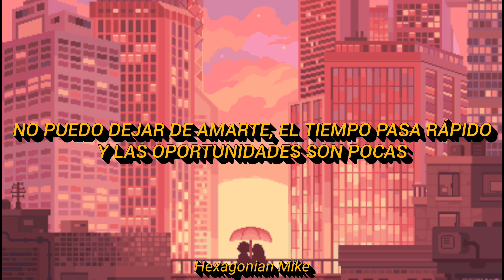Don Diablo - Stop Loving You (Sub. Español)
Si quieres que le hagamos lyrics a alguna canción, sólo déjala en comentarios, tkm.